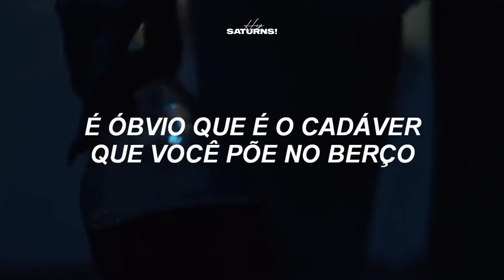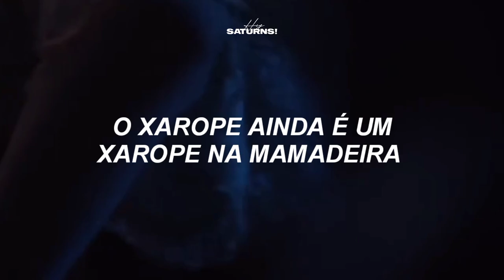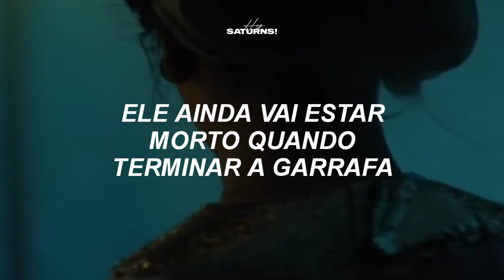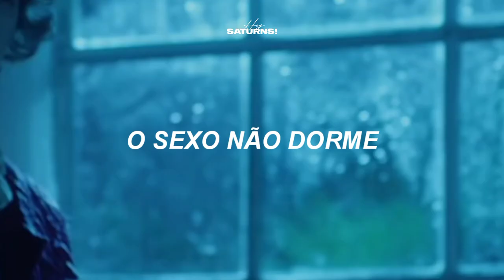essa música é mais profunda do que pensávamos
CREDITOS DA EDIÇÃO: Hey Saturn!

CREDITOS DE TODA INSPIRAÇÃO DO CANAL: Hey Evaristo!

• Melanie Martinez - Sippy Cup (Tradução)
• Melanie Martinez - Sippy Cup (Legendado)

LETRA 🦋:
Blood still stains when the sheets are washed
Sex don't sleep when the lights are off
Kids are still depressed when you dress them up
And syrup is still syrup in a sippy cup

He's still dead when you're done with the bottle
Of course, it's a corpse that you keep in the cradle
Syrup is still syrup in a sippy cup

Blood money, blood money
How did you afford this ring that I love, honey?
Just another shift at the drug company
He doesn't think I'm that fucking dumb, does he?

It doesn't matter what you pull up to your home
We know what goes on inside
You call that ass your own, we call that silicone
Silly girl, with silly boys

Sippy cup, s-s-sippy cup, in a sippy cup, sut sippy cup
In a sippy cup, in a sippy cup, in a sippy cup, in a sippy cup

Pill diet, pill diet, if they give you a new pill, then you will buy it
If they say to kill yourself, then you will try it
All the makeup in the world won't make you less insecure
You got weights in your pockets when you go to the doctor's
Your favorite candy's cotton, that's why all your teeth are rotten